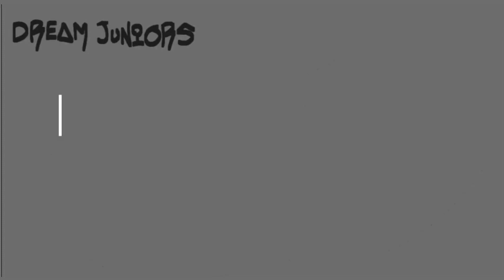New Markers Leaks!!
hi no desc rn